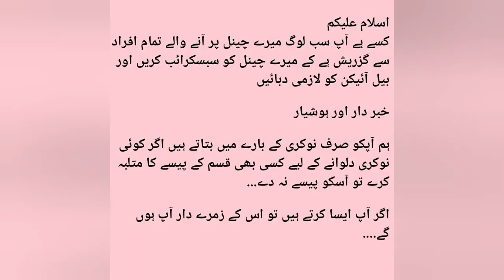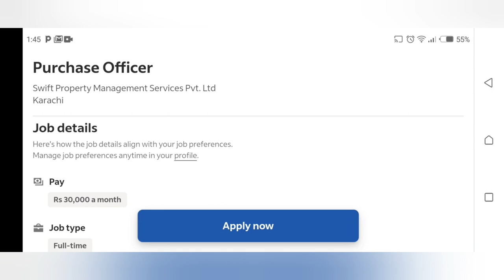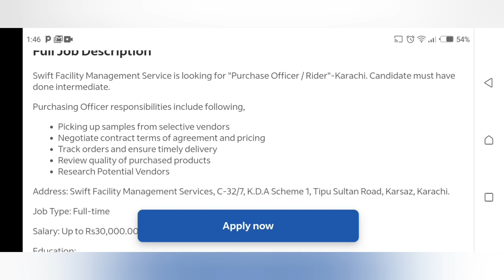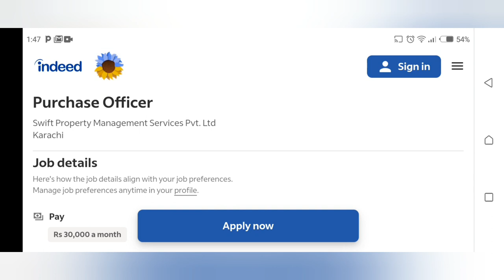Purchaser Job | Job update | Karachi Job 2023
ASSALAMOALIKUM My name is ovais in this video i'm telling you about latest job vacancy 2022

purchaser
purchase job
purchase executive job responsibilities
purchase officer job
purchase order
job
purchase job description
purchasing officer job description
purchase officer work
purchasing officer job interview questions
purchase officer salary
purchase executive job description
purchase officer interview
purchase officer kya hota hai
purchase orders
private jobs in karachi 2023 today
shopping mall job vacancy 2023
vacancy 2023
job vacancy 2023 karachi
ask a house cleaner
house cleaner
savvy cleaner
house cleaner job
cleaner job interview
job interview as a cleaner
job interview questions for a cleaner
cleaner
professional cleaner
cleaners
job interview questions and answers for cleaner

Purchaser Officer Job Vacancy Link

Jobsmedia